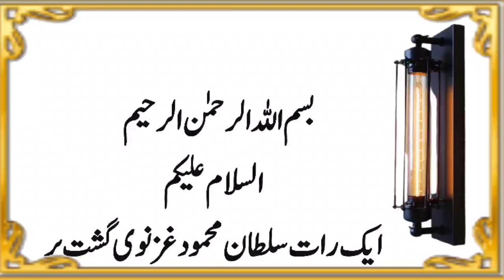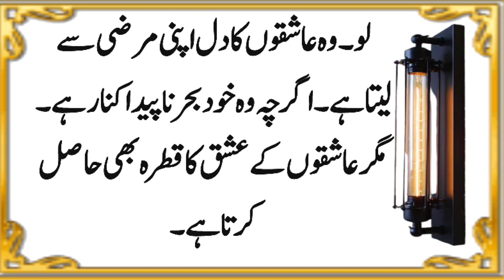Sultan Mehmood R.A Or Ek Bhathi Wala | Sabaq Amoz Waqia | Urdu Islamic Moral Stories